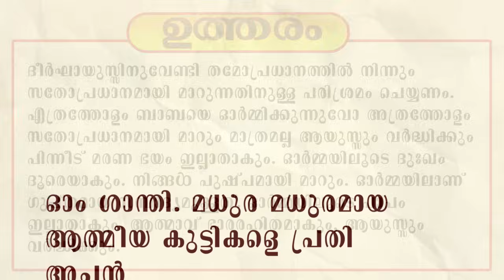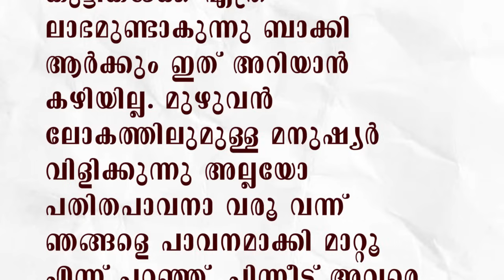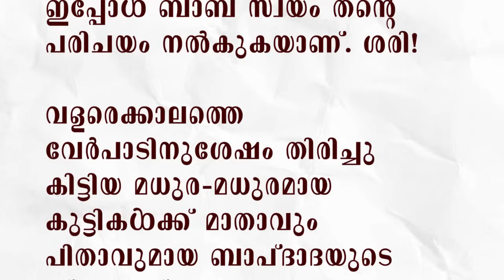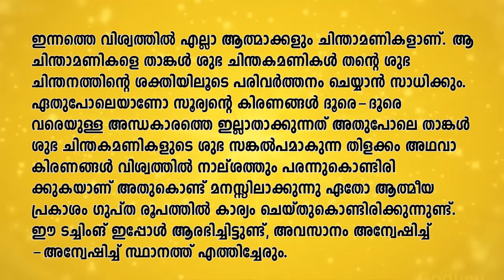10.06.2024 MURLI TEXT WITH AUDIO | Brahmakumaris Keralam | ബ്രഹ്മാകുമാരീസ് മലയാളം | BK Malayalam